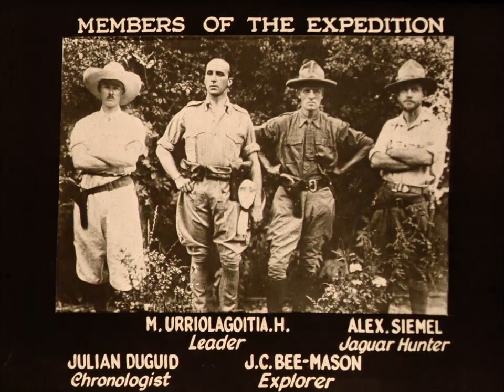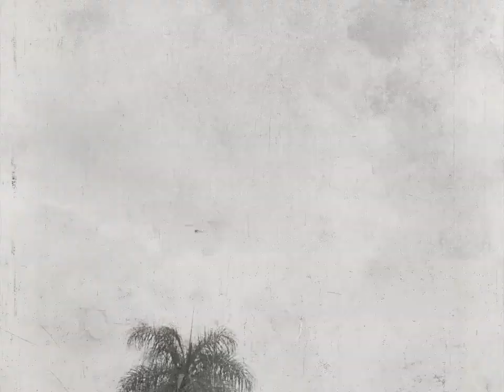1930: Across Bolivia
This edited section of unreleased footage records an expedition in the forests of eastern Bolivia in 1928 made by Mamerto Urriolagoitia, Alejandro Siemal, Julian Duguid (author of the expedition book 'Green Hell'), and cameraman JC Bee-Mason. Following the arrival of a liner at Buenos Aires the film traces the route of the expedition into the interior of Bolivia. Bee-Mason’s preoccupation with filming wildlife is evident and there are scenes showing hunting and fishing as well as individual animals such as wild duck, an otter, an anaconda, a tarantula and a jaguar. The latter half of the film is taken largely from the railway but also contains some aerial shots of the mountains. Although the film was never released it was shown a number of times as part of a lecture in British cinemas.

Julian Duguid describes the setting up of the Bolivian expedition in his book ‘Green Hell’ (published in 1931) as essentially the coming together of a collection of individuals afflicted with wanderlust. JC Bee-Mason he describes as “lean wiry and tough as a baulk of last year’s timber, and, unhampered by diplomatic considerations, he spoke his mind with breezy candour.” He also alludes to the ‘commercial’ film, which Bee-Mason claims to be making of the expedition, though this is presented as his excuse for going traveling. It certainly appears the film was never released. The surviving footage has been edited in part, tinted and has some Spanish intertitles, presumably for release in South America. We could speculate that the coming of sound made the project too costly. What remains is a rare early glimpse into the interior of the Bolivian jungle, the wildlife, the terrain and some of its developing industry, principally mining. Along the way we see little of the local people but something of the interaction between the members of this remarkably good humoured expedition.